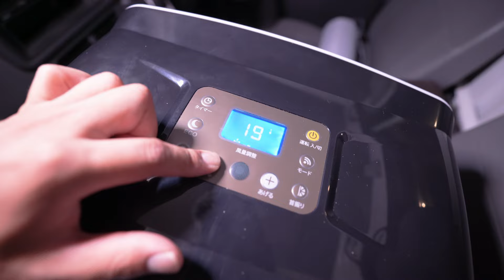[Truck car camping] Eat OKONOMIYAKI on a hot night ｜ DIY light truck camper ｜ 66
[Courtesy] Jackery Japan Channel

Click here for a video of air conditioner installation
Episode 66: This time, I went on an overnight trip in the car to see the dam in the mountains. Since I received the Jakuri 1500 power supply, I installed an air conditioner. Was it really comfortable to stay in the car in the hot summer? Please take a look.

◆ On Twitter, we are muttering behind-the-scenes stories.
The story of a traveling house
Light Truck Mobile House Light Truck Camper Light Truck Mobile House Production Camper DIY Light Truck Camper Camp Sunbar Truck Travel Country Life Tiny House Van Life Car Night Trailer House Mat Bed Car Battery Suitable for Car Night Trip Road Station Light Car heating
Shooting equipment SONY α7c
RV for sale Van Pop up trailer campers
Light truck camper mobile house Light truck camper Light truck camper mobile house production Camper DIY Light truck camper Camp Sumber truck Journey Country life Tiny house Van life Car night trailer house Hut mat bed Car battery suitable for car night trip Roadside station light car heating shell used